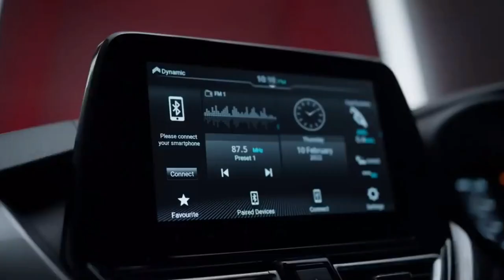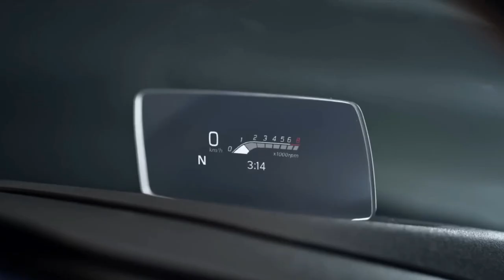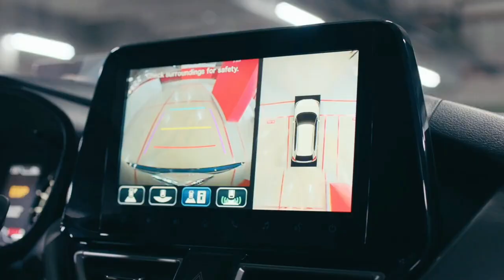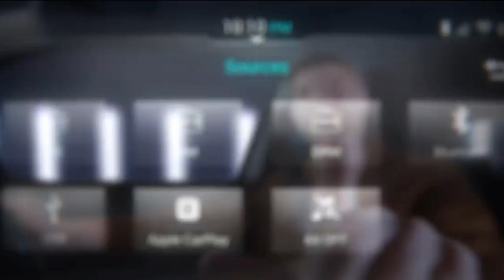Maruti Fronx Vs Maruti Baleno Comparison 2023 || Fronx Vs Baleno Comparison Video || CarLover Pros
Maruti Suzuki Baleno Vs Maruti Suzuki Fronx Comparison Video 2023